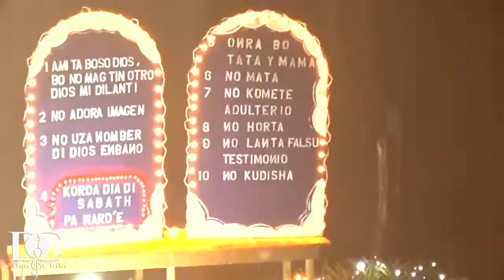Den Chiki - Mi temporada Favorito (pasku gaita Kòrsou)